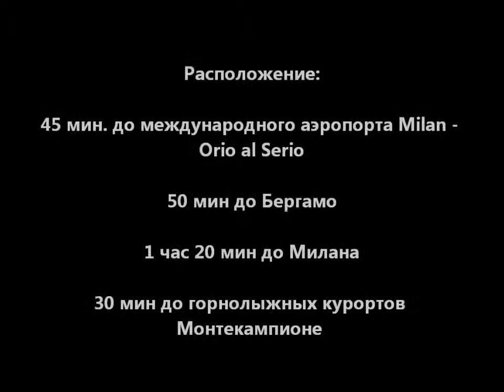La Perla - Недвижимость в Ломбардии - Италия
Комплекс предлагает вашему вниманию 8 красивых апартаментов, расположенных на склоне холма городка Сольто Коллина (Solto Collina), который гарантирует своим жителям  спокойствие и единение с красивой природой.